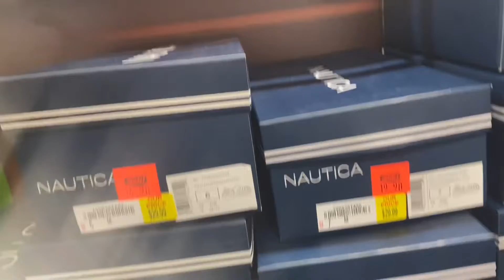VLOG|Mall~Nose piercing￼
Heyy my Beautiful People‼️💜

So me in my friend are going to the mall to get some piercing done!!😉